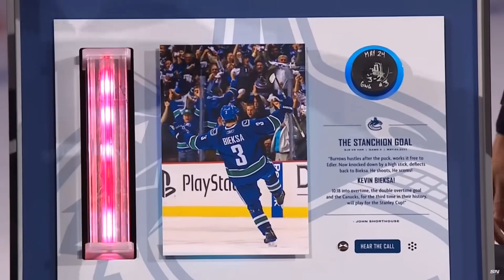Kevin Bieksa //TRIBUTE// Vancouver Canucks